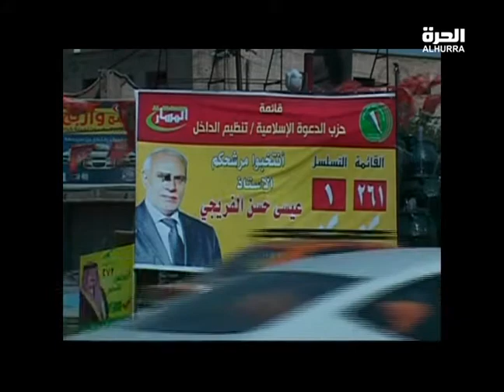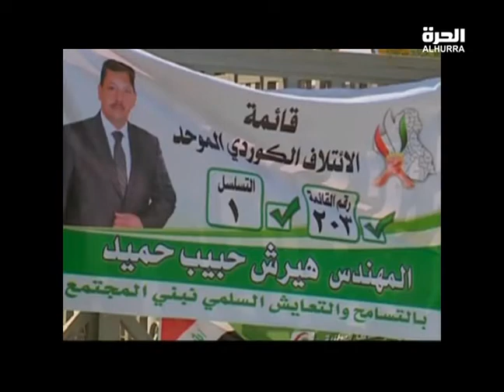مسؤولون حكوميون مرشحون للانتخابات المقبلة تتصاعد نسب استجاباتهم لمطالب المواطنين مع قرب الانتخابات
احمد عرام